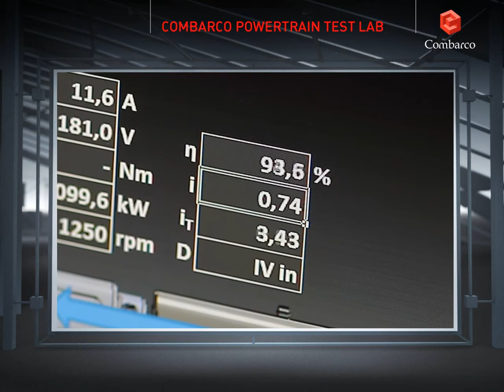Supervariator powertrain test lab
Supervariator test lab in Moscow. A prototype of ECVT Supervariator is shown.
For more info combarco.ru